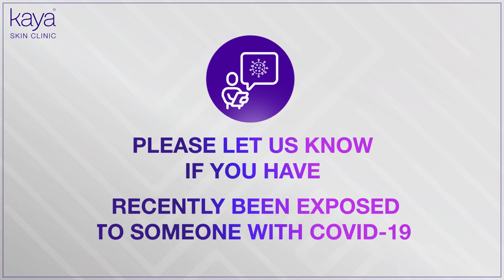Because Your Safety is Our Priority - Stay Safe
Get back to beauty safely
At Kaya, safety of our clients and employees continues to be our top priority
Alongside all the standard world-class hygiene protocols you know us for, we’ve also now put in place a whole lot of sanitization directives from the government. To ensure your safety as you step back to beauty, here few steps that we've taken